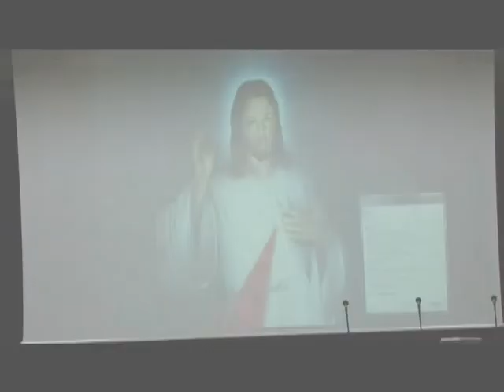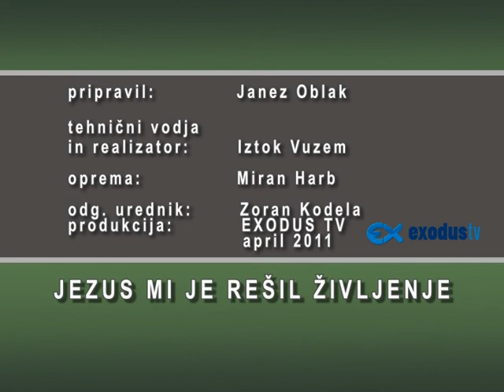Pričevalci vere - Zapisal sem te na svoji dlani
Epizoda oddaje "Pričevalci vere" z naslovom "Zapisal sem te na svoji dlani" - Pogovor s pričevalko Magdaleno Ganzitti.